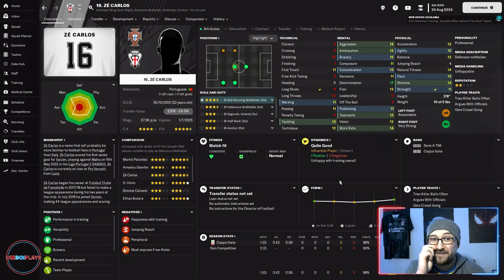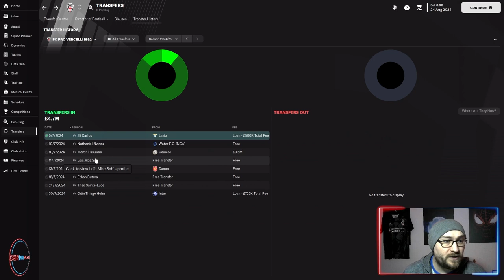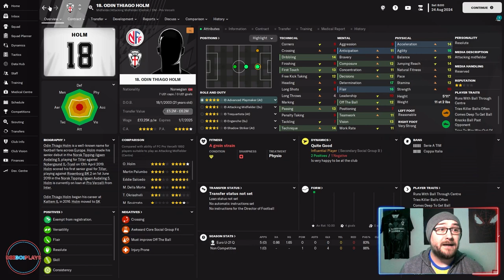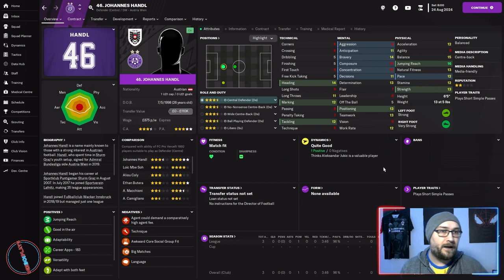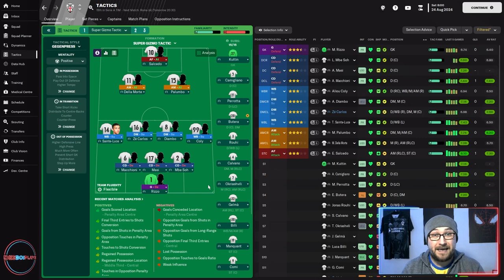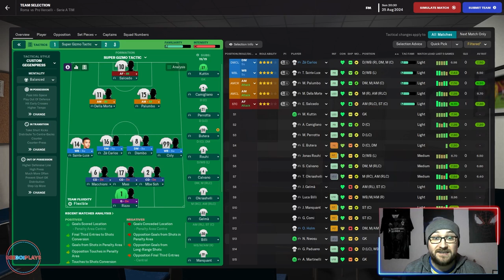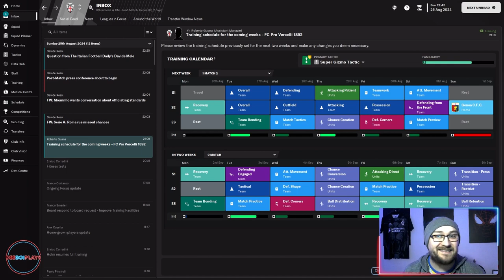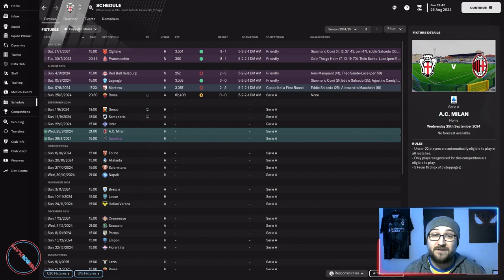GOING PRO | Football Manager 2023 | 15 - Our first game in Serie A since 1935!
Football Manager 2023 | Going Pro with Pro Vercelli

With all our summer transfer activity wrapped up, we begin our first season in the top flight in 90 years!
0:00 Intro
1:29 Transfers
5:36 New Tactic
8:04 AS Roma (a)
13:38 Outro